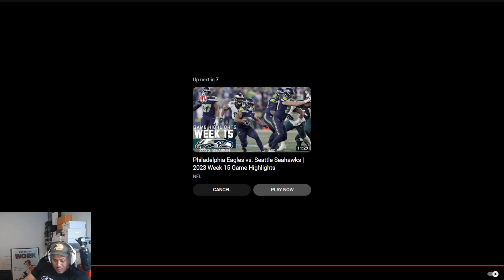KNICKS at LAKERS | FULL GAME HIGHLIGHTS | December 18, 2023 (REACTION)